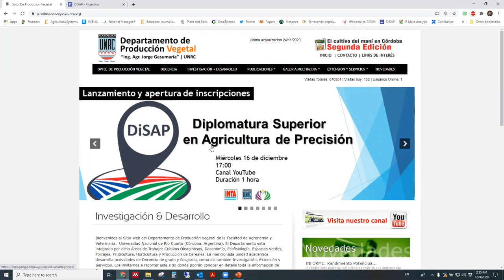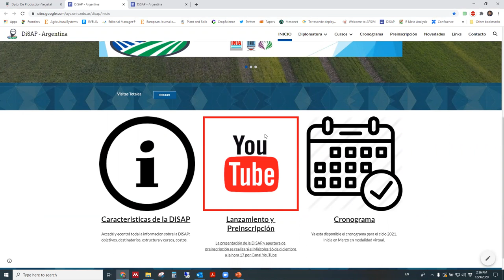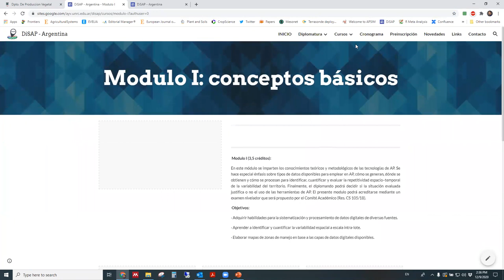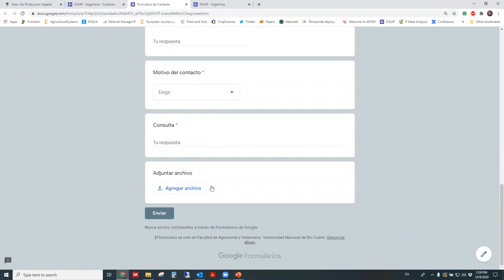Sitio Web Diplomatura Superior en Agricultura de Precisión -DiSAP Argentina- Dr. Balboa